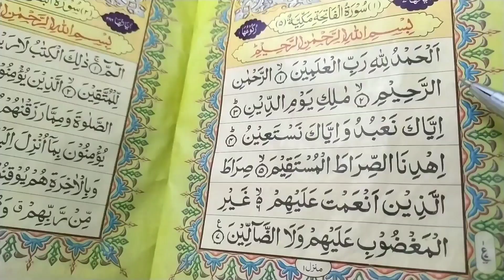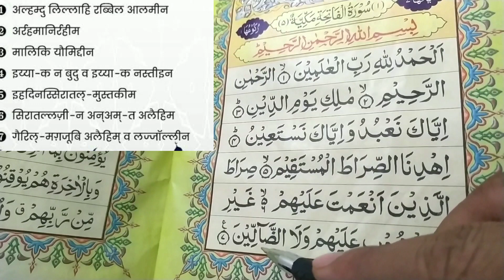Surah Fatiha Padhna Sikhe || Surah Fatiha Apna Thik Kare || Amjad Raza Qadri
YAHA Bhi Tashrif Laye

My camera my phone

My mic

My tripod cheep price

My secondary phone